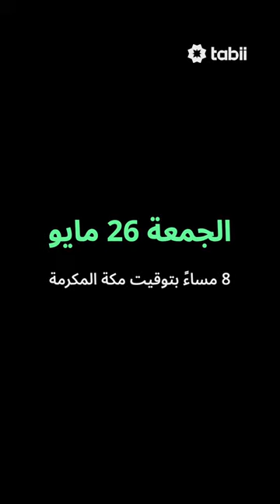بدأ العد التنازلي للعرض المجاني الأول للحلقة الأولى من مسلسل جلال الدين الرومي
عاش الشاعر الصوفي، والعالم الإسلامي جلال الدين الرومي في  قونية، عاصمة الدولة السلجوقية بالقرن الثالث عشر. هو صاحب مقولة  "اصغوا إلينا من أجل قصّة الإنسانية". يحكي المسلسل قصة هذا الشخص الاستثنائي الذي عاش قبل 750 عاماً ، ويروي أشعاره والأحداث الاجتماعية والسياسية في ذلك الوقت، وبالطبع تحفته الخالدة ، كتاب "المثنوي" ، والذى يعد أحد أهم الكتب الصوفية ، و أعظمها تأثيراً حتى اليوم.

بحثه عن الحقيقة والصدق ، أمران لا نزال نتوق إليهما، والحكمة العميقة التي نصل إليها من خلال هذا السعي الراقي ورحلته إلى  أعماق الذات، تجعل العرض وليمة بصرية ملحمية.
تمثيل: بولنت إينال ، كان يلدريم، آهو تركبنتشة، محمد علي نورأوغلو، مارت توراك، دفرام أوزكان، نيلاي دينيز، لفنت جان، بوراك جان - يوسف جيم، باقى توراك، بورش كومبتلى أوغلو، أوسهان شاكر، نيلاي دينيز، مارت كارابولوت، جيزام أيدن، جان نرجس، تورجاي أيدن، خلوق بييس .

إنتاج: Kale Film AŞ
المنتج: Kerim Ayyıldız
إخراج: Can Ulkay
كاتب السيناريو: Ali Aydın
النوع: سيرة ذاتية ، تاريخي ، روحاني

 جلال الدين الرومي والمزيد في tabii 💚